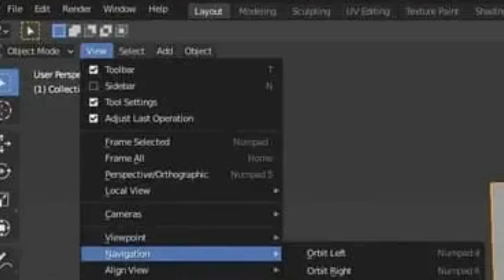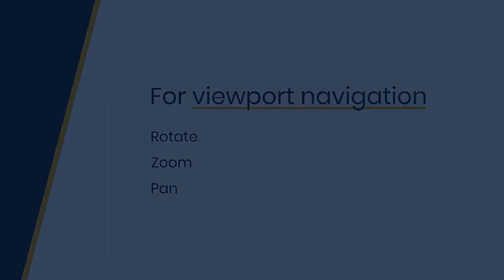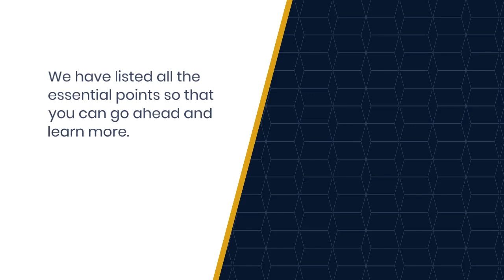Blender Camera Movement: How to Move the Camera in Blender - Beginner's Tutorial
The camera is a crucial tool in Blender for setting up your shots and creating dynamic camera movements. If you're new to Blender, you may be wondering how to move the camera in Blender. In this beginner's tutorial, we'll show you how to move the camera in Blender, including how to pan, tilt, zoom, and orbit around your scene. We'll also cover how to set up keyframes to create smooth camera animations and how to use the camera settings to adjust the field of view and other parameters. Whether you're creating a simple still image or a complex animation, mastering the camera movement in Blender is essential for creating professional-looking results. Follow our step-by-step instructions and tips to elevate your Blender skills and take your 3D projects to the next level.